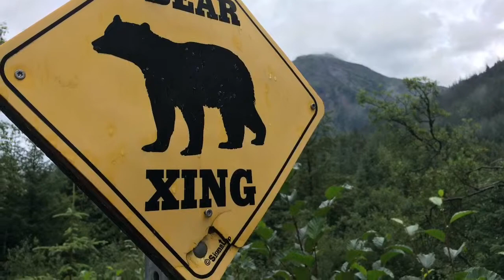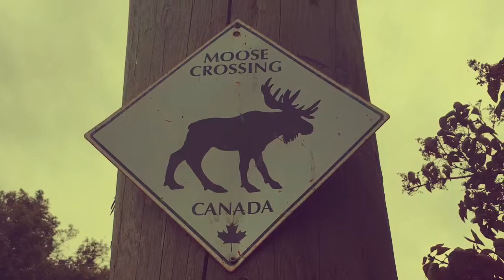Avista in Alaska